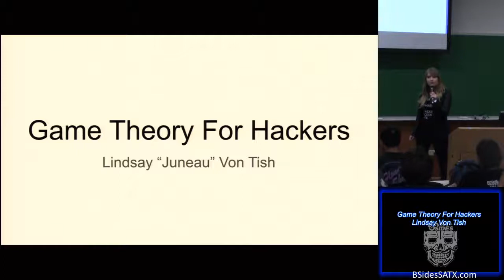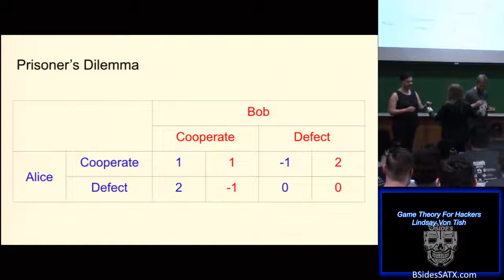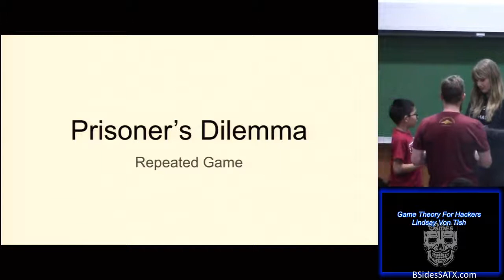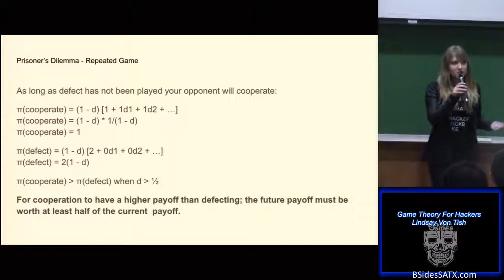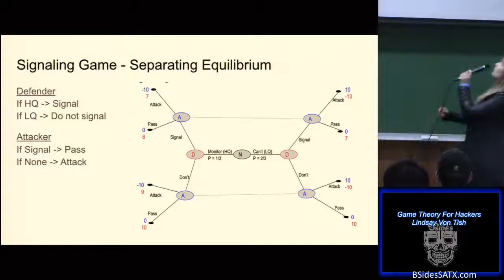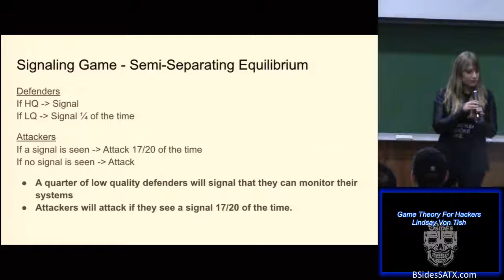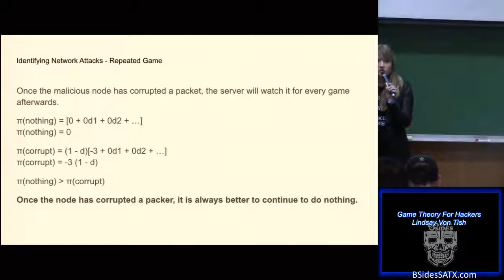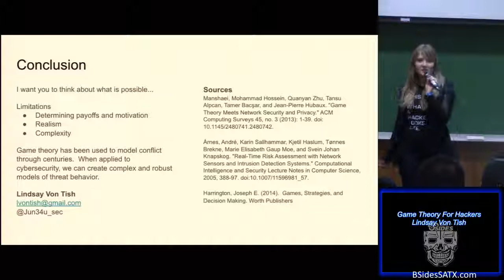Lindsay Von Tish - Game Theory For Hackers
Title: Game Theory For Hackers
Presenter: Lindsay Von Tish - @Jun43u_sec
Track: In The Beginning 06
Time: 1300

Abstract:
In this presentation we will discuss game theory and its applications to cyber security. Game theory is the study of choices and strategy made by rational actors in competitive situations. Game theory has been used to model war, biology, and even football. In this talk I will demonstrate game theory concepts and show how game theory can be used to model and predict conflict in cyber security through a variety of examples.
We will start with demonstrations of basic game theory concepts using willing (or unwilling if necessary) participants from the audience. Volunteers will play common game theory games, such as prisoner’s dilemma, and I will explain the math behind the choices made. From there, we will build on those concepts by applying them to real world examples from the technical side such as network monitoring and threat hunting as well as use of resources and deterrence from the policy side. With this talk I hope to engage the audience and demonstrate the basics of game theory in a novel and exciting way while proving that game theory can be applied to many aspects of cybersecurity.
Speaker Bio:
Lindsay Von Tish is a recent college graduate from Anchorage, Alaska. While in college she studied computer science and economics and got her start in hacking by competing in CTFs. In her time in the industry she has gained experience in red teaming, risk management, and digital forensics. Since moving to Dallas, Lindsay has become an active member of the Dallas Hacker’s Association. When she is not programming or hacking, Lindsay spends her free time breathing fire and playing violin.